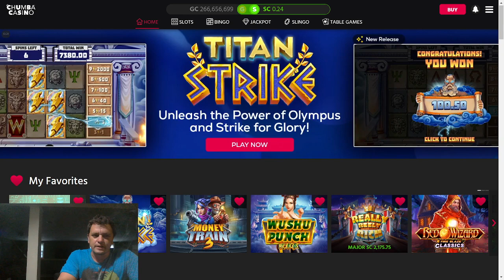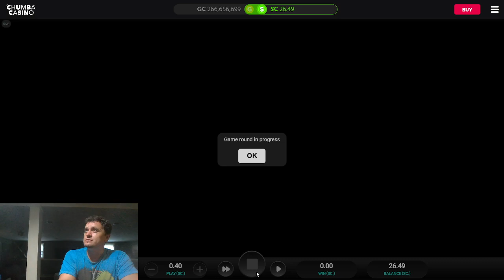Unraveling the mysteries of Titan Strike!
slotbonus on Titan Strike and Sands of Eternity on Chumba